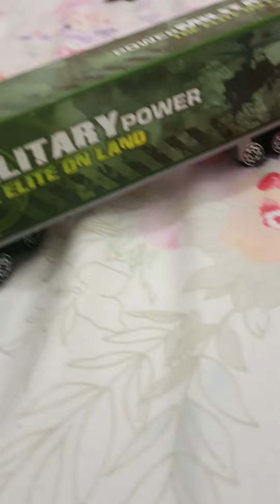The Vehicles: The King Kong H Changes